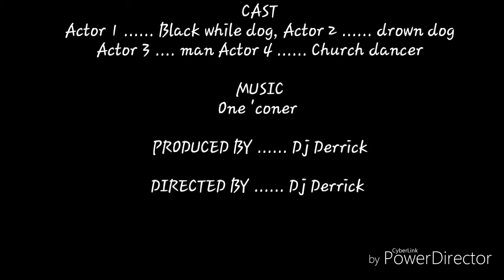Dj Derrick TV